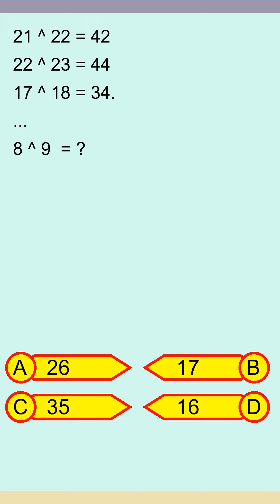Brain Teaser MCQ Y 24Jan24 2214